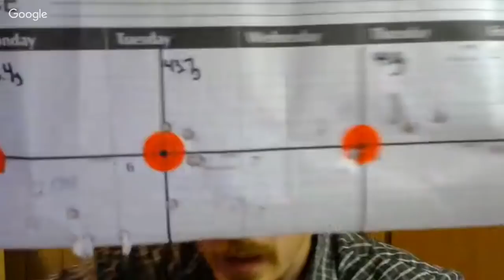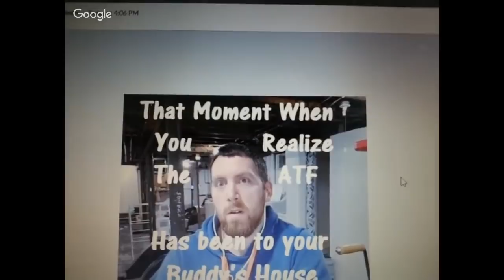Compass Chat w/ Eagle Eye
Discussing our progress on the 308 T/C Compass as well as any other thing shooting related.

Fair Use: In the rare instance we include someone else’s footage it is covered in Fair Use for Documentary and Educational purposes with intention of driving commentary and allowing freedom of speech.